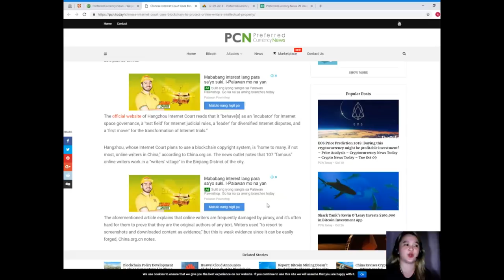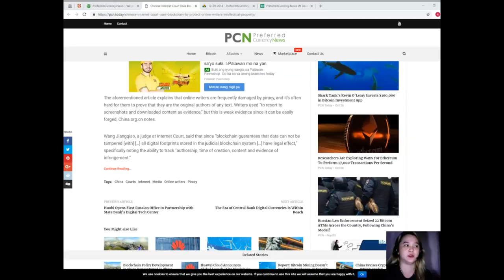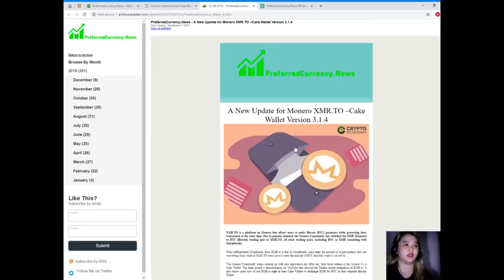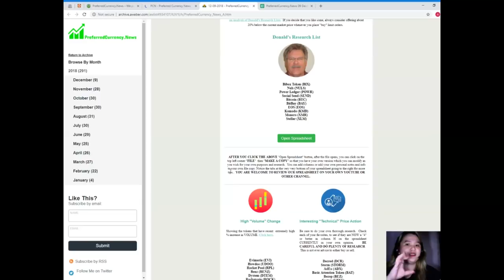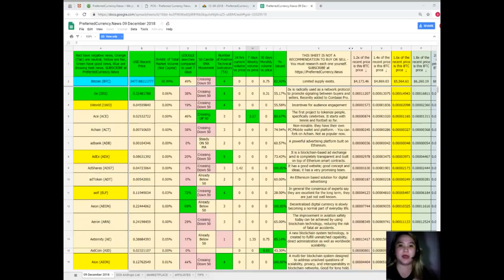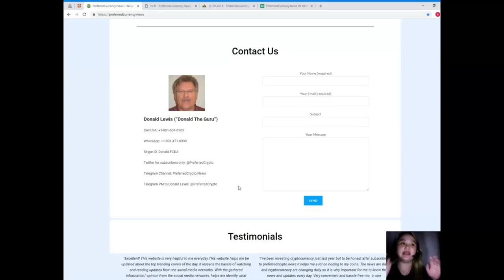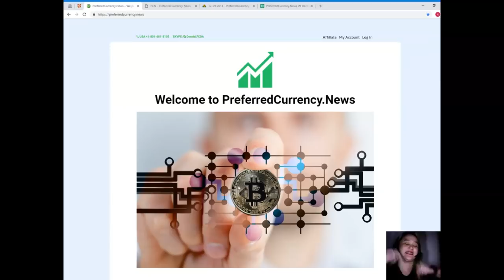CAN BLOCKCHAIN PROTECT WRITERS??